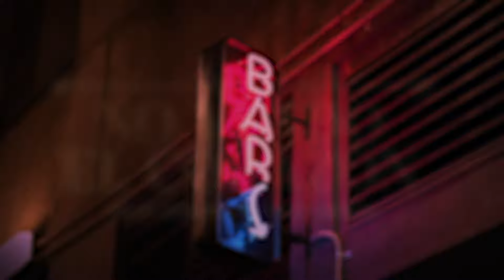No Vendo El Corazón, Alci Acosta Y Julio Jaramillo - Video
No Vendo El Corazón, este es el nuevo tema que nos trae Alci Acosta Y Julio Jaramillo. Compártelo

Autor: J. Alvino

Letra:

La vida es un mercado
donde se vende todo
se vende la justicia
y se vende el honor

Solamente hace falta
que se entregue al comercio
el corazón de aquella
Que sentimos amor

Por eso yo te imploro
no confundas la vida
no vayas al abismo
que nos pierda a los dos

Entrégame tu vida
como yo te la entrego
y quiéreme sin precio
como lo manda Dios

Pueden que vendan besos
y muchas otras cosas
y busques aventuras
aunque sean de ilusión

Pero dentro del pecho
llevo lo que mas quiero
llevo lo que no vendo
no vendo el corazón